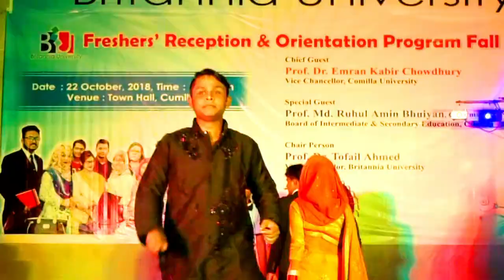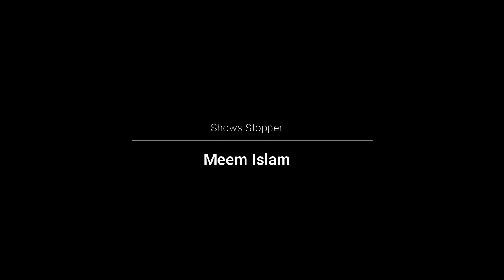Dazzling Fashion Show | fall-2018 | Britannia University | Cumilla